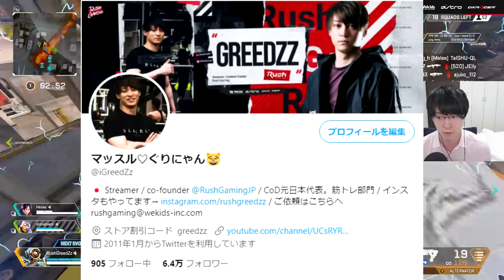これ連射しておけば4000ダメージダブハン簡単説！【ApexLegends】